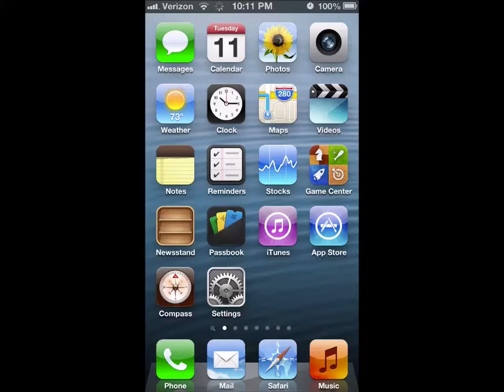hate when that happens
upgrades, everyone!